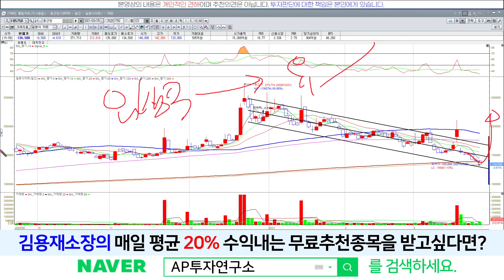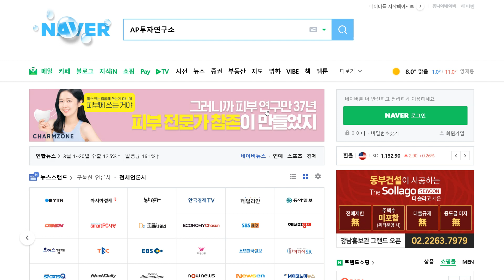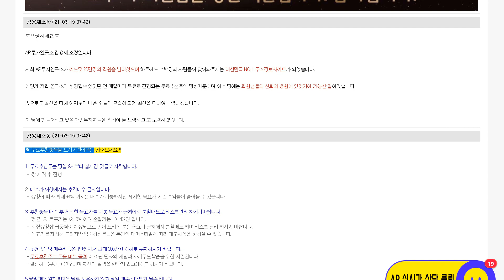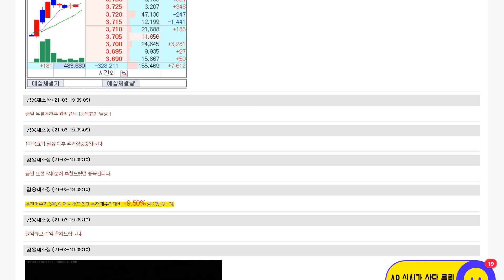종근당(185750) - 혹시나 했는데.. 결국 여기까지 내려오네..